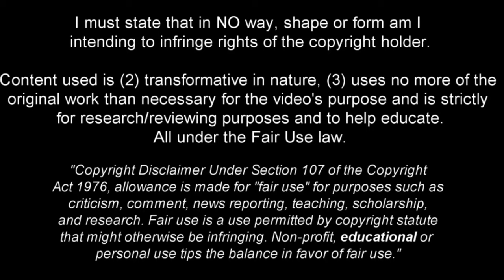Salem Al-Dawsari سالم الدوسري Breaks Defenses